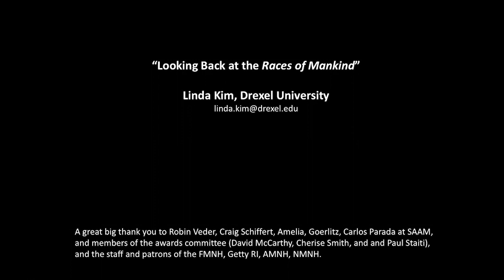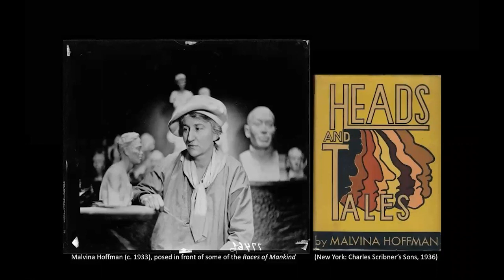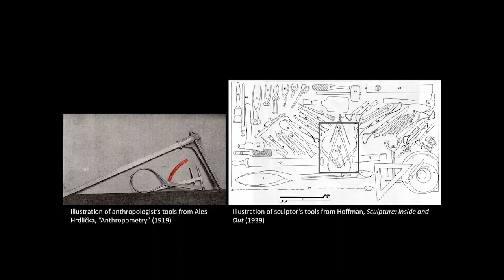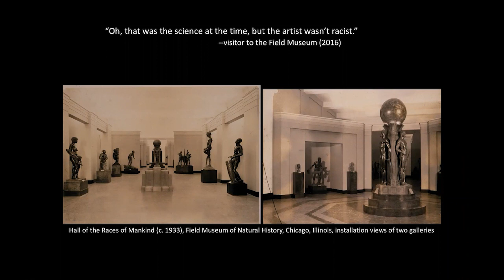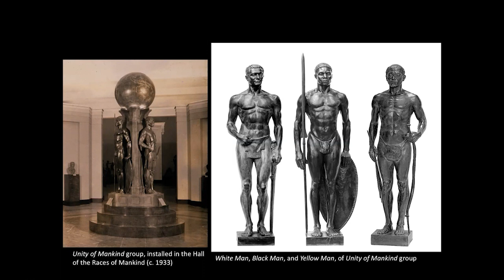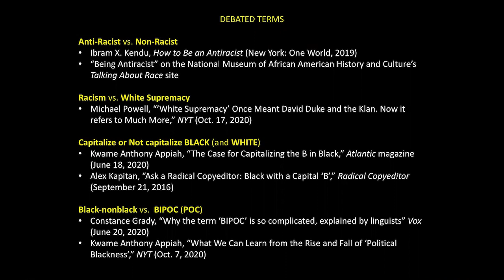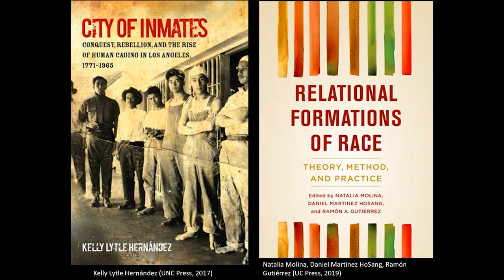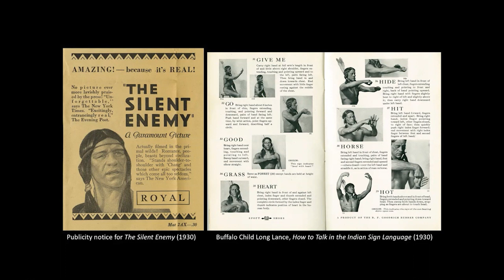Charles C. Eldredge Prize Virtual Lecture with Linda Kim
On Tuesday, February 17, 2021, the Smithsonian American Art Museum (SAAM) presented an online lecture examining the intersections of art, science, and race with Linda Kim, associate professor of American and modern art history at Drexel University. In this engaging online lecture, Kim discusses her prize-winning book, “Race Experts: Sculpture, Anthropology, and the American Public in Malvina Hoffman’s Races of Mankind” (2018). Awarded SAAM’s 32nd annual Charles C. Eldredge Prize for Distinguished Scholarship in American Art, Kim explores how Malvina Hoffman, an American who studied under the French sculptor Auguste Rodin, was commissioned in 1930 by the Field Museum in Chicago to create the more than 100 life-size bronze sculptures for the museum’s now widely discredited 1933 exhibition “Races of Mankind.”